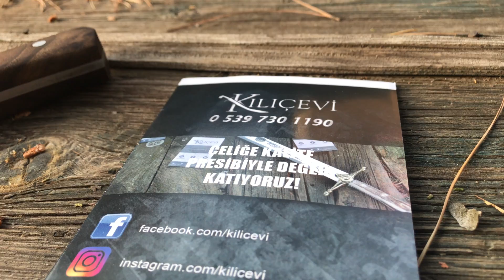DOLGUN BUSHCRAFT AV BIÇAĞI ÖZEL SERİ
WhatsApp Numarası : 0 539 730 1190
Adres : Yatağan Mh. H.Bekir Altıntaş Cad. 24/4 - Serinhisar / DENİZLİ